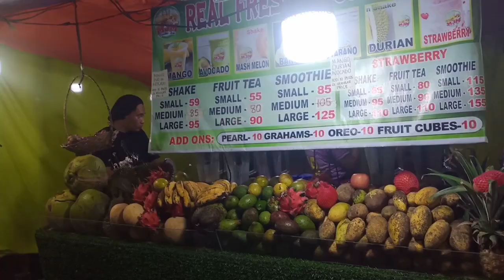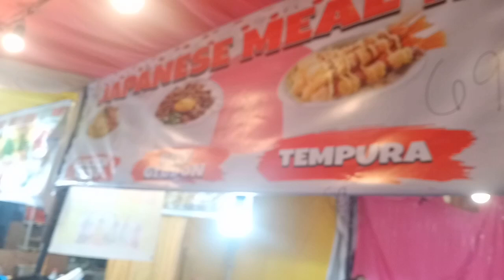FOOD TRIP AT OVAL PLAZA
Food trip at oval plaza with friend's is really amazing.Bring your families ad friend's to enjoy and explore.Full of laughing and positive energy.